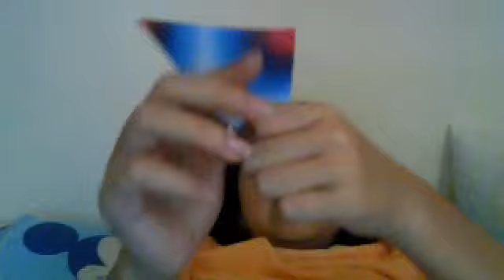how to make a origami cat ballon and a origami easy table